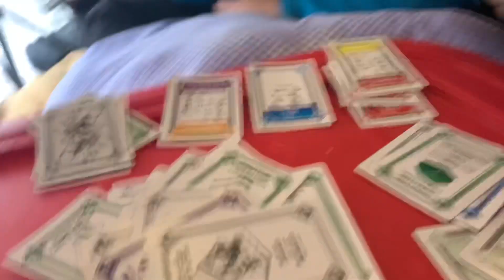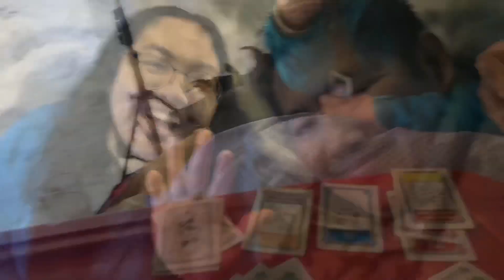The Rances Resort - Free of Charge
You can do sledding, skiing, snowboarding, building snowman or Olaf, or bonding with your loved ones. You can also stay in a hand made Fort created by Lance. Hot choco is free too.